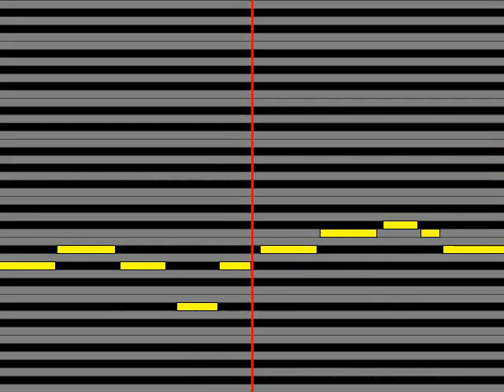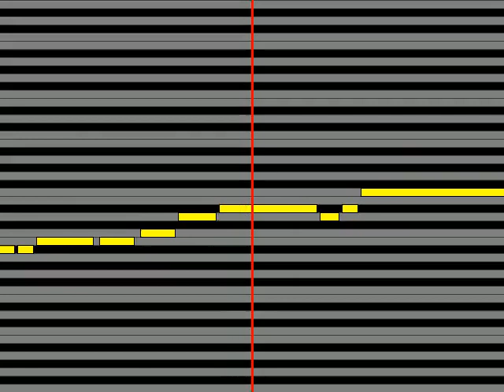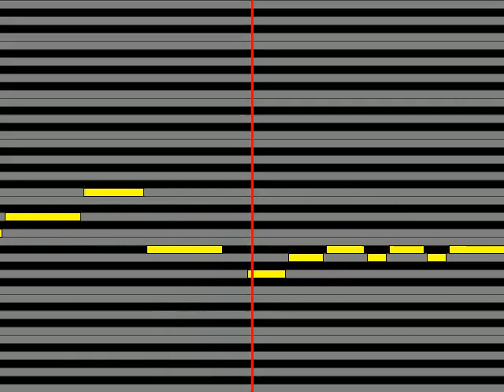【ガイドメロディ】 皐月葵CV：KENN YES!